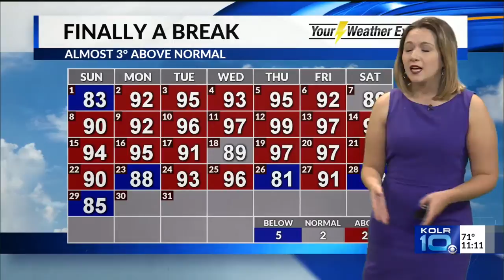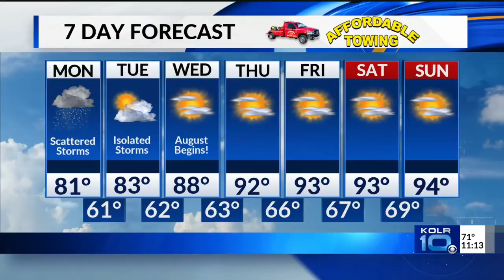Monday, July 30 Midday Forecast